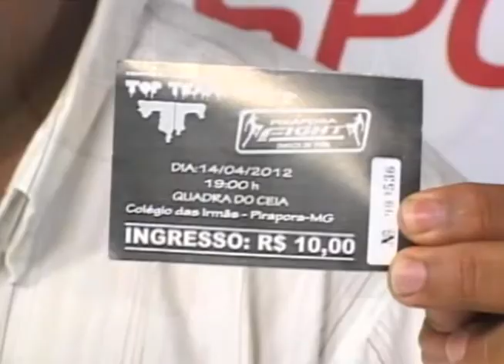SHOW DO ESPORTE - 13 04 12 - COMPETIÇÃO MMA